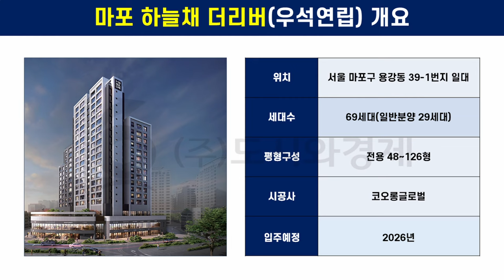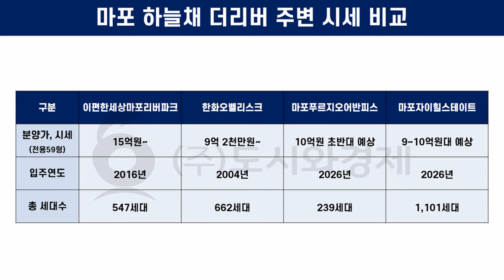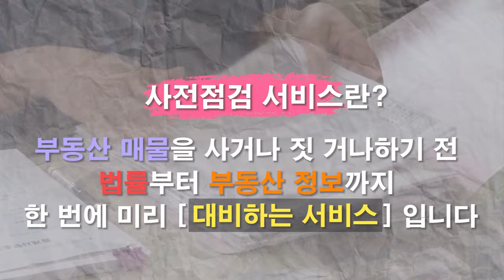마포 하늘채 더리버 우석연립 재건축!! 29세대 일반분양, 주변시세와 매수적정가격은? [도시와경제 플러스]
서울 마포구 용강동 39-1번지, 마포역에서 5분 이내 거래
20층짜리 아파트, 69세대(40세대 조합원, 29세대 일반분양; 분상제 적용 X, 입주자모집공고 등 X)
전용 48, 59, 84, 126
시공사는 코오롱글로벌
1층은 근린생활시설, 주변이 상가가 많은 지역(식당가)
한강뷰 이야기 나오는데, 일반분양분은 저층에 사이드 매물이어서 한강뷰가 안나오거나 애매
48, 59만 일반분양

아직 분양가는 알음알음으로 분양되고 있음
나홀로이기 때문에 주변 시세와 비교해보는 것이 무리가 있음
바로 뒷편에 이편한세상마포리버파크 있지만, 여기는 아파트 단지
547세대이고, 평형도 84부터 152까지 다양하고, 커뮤니티시설도 갖춘 곳
2016년도 입주한 아파트인데, 전용 59형 기준으로 한강조망이 가능한 매물이 15억까지도 나와 있음
그런데 여기와 비교하기 보다는 마포역 완전 역세권 나홀로 주상복합인 한화오벨리스크와 비교해야 맞다고 봄
다만, 여기는 고급 주상복합에 해당하고 고층, 세대수가 662세대로 10배 규모, 입지 훌륭
다만 2004년 입주한 아파트, 한화건설에서 고급자재로 한강뷰 가능하도록 설계
아파트와 오피스텔이 섞여 있음
지금 전용 59형이 9억 2천만원까지 나와 있음
전용 75형(약 29평)은 10억 5천만원까지 나와 있음
비교해볼 때 평당 4000만원 이하로 매수해야 그나마 안전